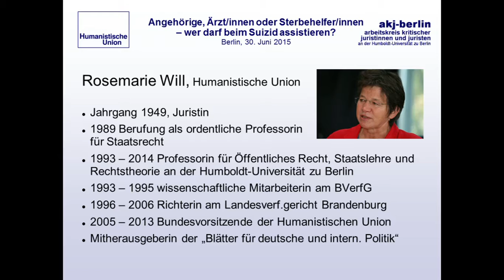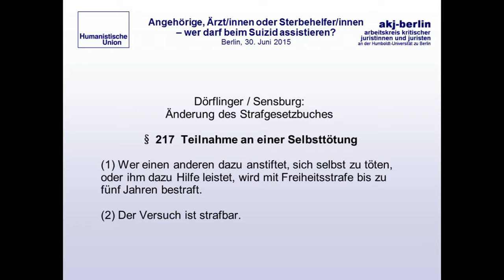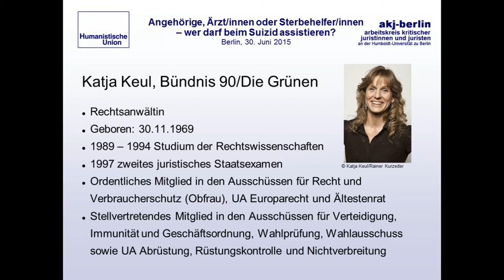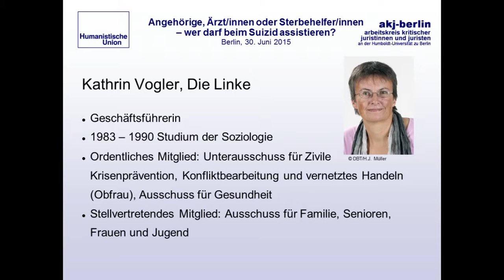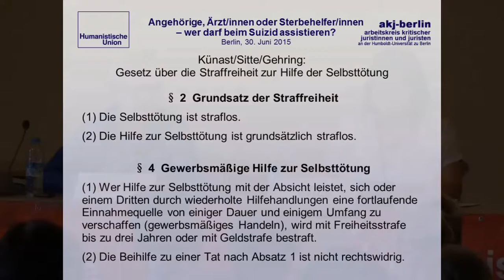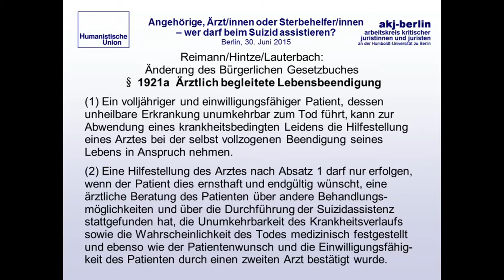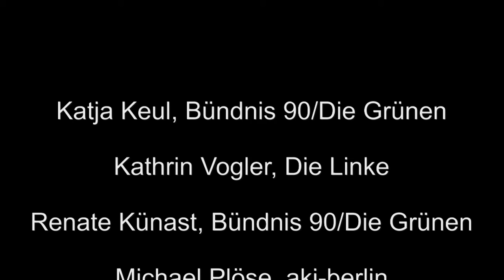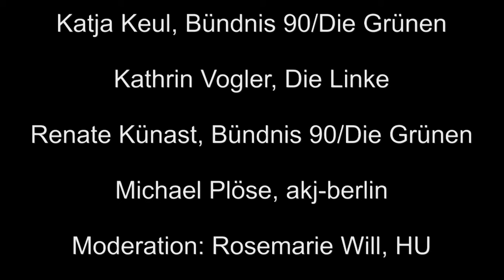Angehörige, Ärzt/innen, Sterbehelfer/innen – wer darf beim Suizid assistieren?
Die Gesetzentwürfe zur Beschränkung der Suizidbeihilfe im Vergleich.
Berlin, 30. Juni 2015, Humboldt-Universität
Eine Veranstaltung von Humanistischer Union und dem akj-berlin.